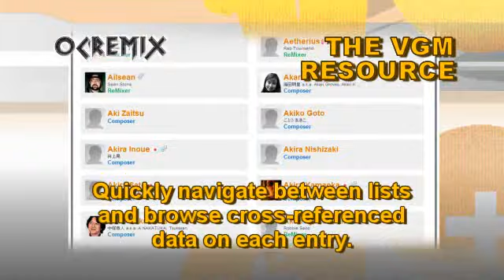OC ReMix #582: Final Fantasy VI 'Morning After (Hangover)' [The Day After] by djpretzel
• Game: Final Fantasy VI (Square, 1994, SNES)
• ReMixer(s): djpretzel
• Composer(s): Nobuo Uematsu
• Song(s): 'The Day After'